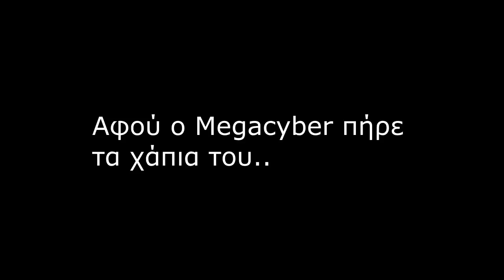Minecraft Walkthrough Part 28 (Greek)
Ιπτάμενα δέντρα, περίεργα ζώα, βαρεμένα zombies και creepers με εκρηκτικό ταμπεραμέντο σε έναν τετράγωνο κόσμο.. Ναι καλά το μαντέψατε, Minecraft !! Επεισόδιο 28: What.The.Fuck?!?